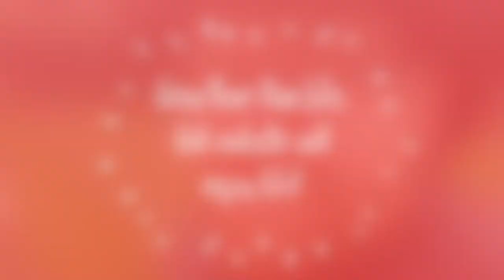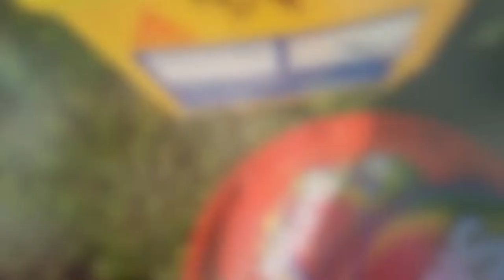Early September Allotment Tour - Gardening ideas - vegetable gardening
If anyone is feeling generous and would like to buy me a tea or even a beer it would be greatly received,

I also have some original artwork mugs, cushions, and other items for sale.

I will send everyone who treats us an original piece of Artwork.